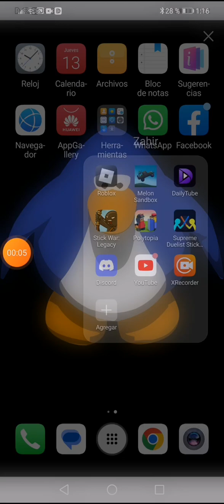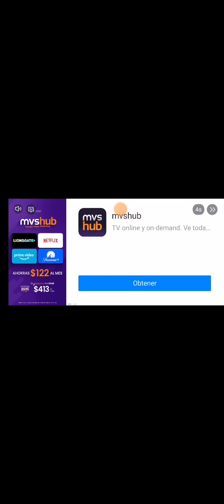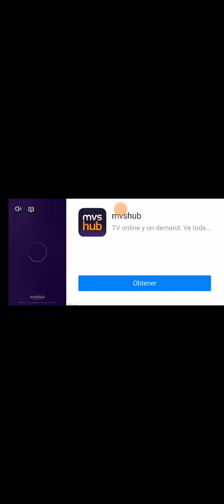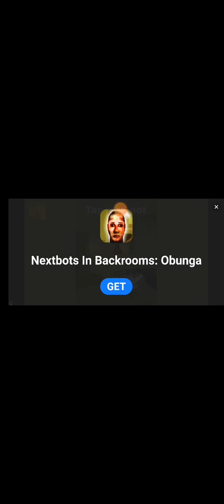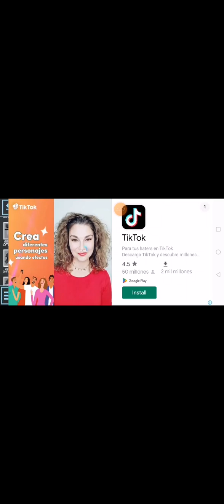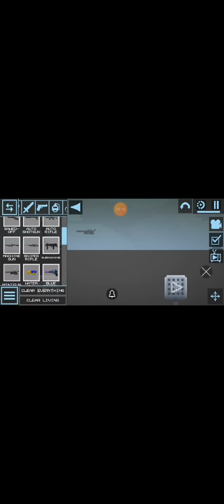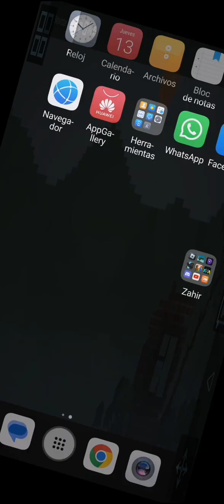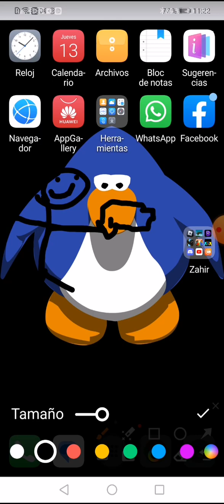Me va a tardar